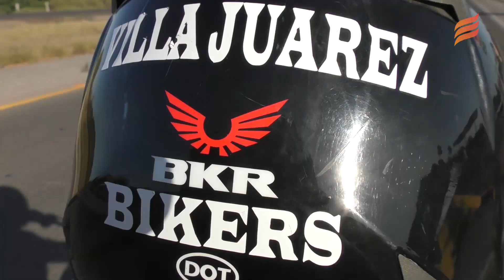Bikers invaden Los Mochis previo a la Semana de la Moto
Los Mochis, Sinaloa.- Un fuerte grupo de bikers llegó a la ciudad de Los Mochis en el rally internacional que se realiza desde la ciudad de Los Ángeles, California, con destino hacia Mazatlán para participar en la edición 22 de la Semana de la Moto.